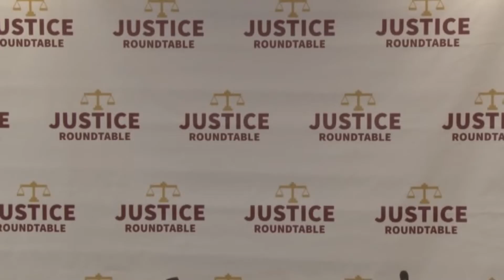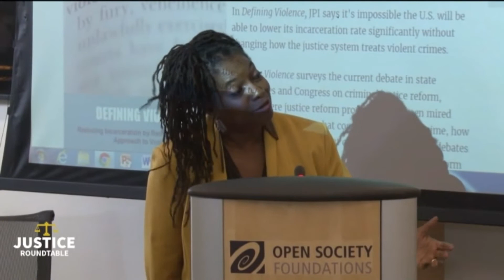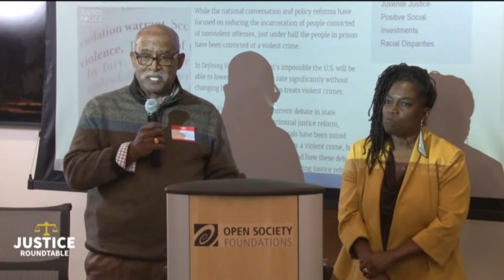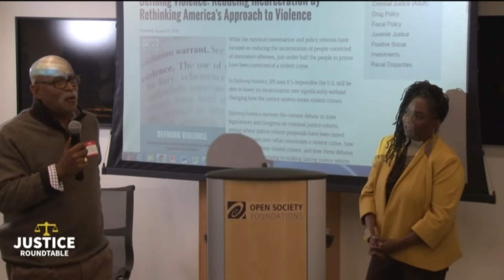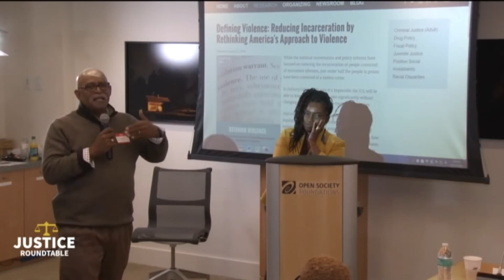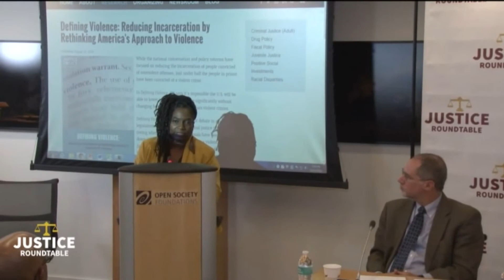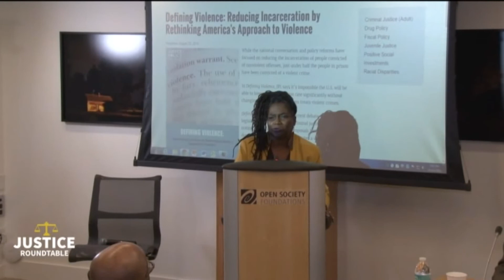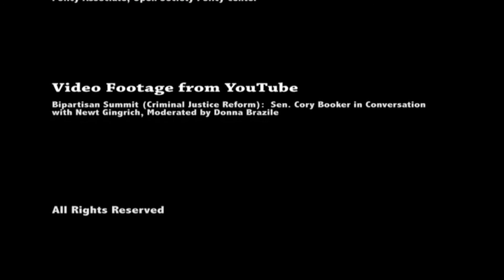Justice Roundtable on "Moving Beyond the Offense" 10-14-16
On October 14, 2016, a panel of criminal justice reform advocates gathered at the Justice Roundtable, Open Society Foundation to present on "Moving Beyond the Offense."

Panelists include: Marc Schindler (Executive Director of Justice Policy Institute); Walter Lomax (Executive Director of Maryland Restorative Justice Initiative); Stanley Mitchell (released under the Unger decision); and Elizabeth Smith (University of Maryland School of Law). Moderated by Nkichi Taifa.